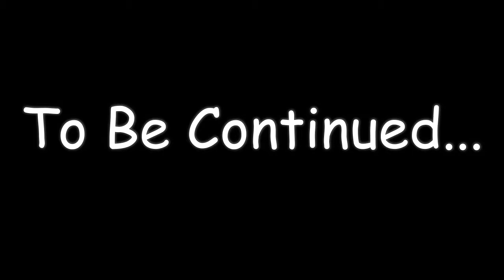Black Stalin- Ah Feel To Party (cover)